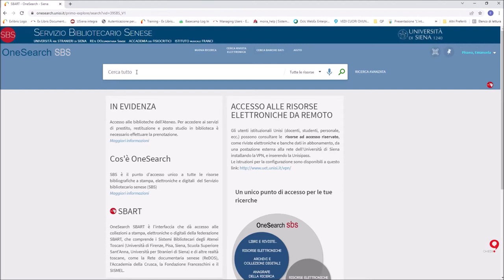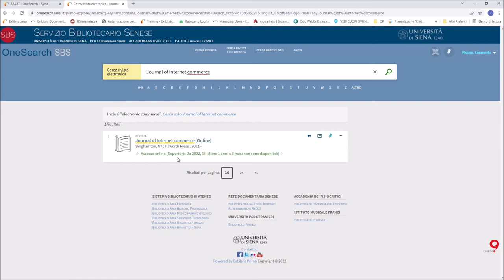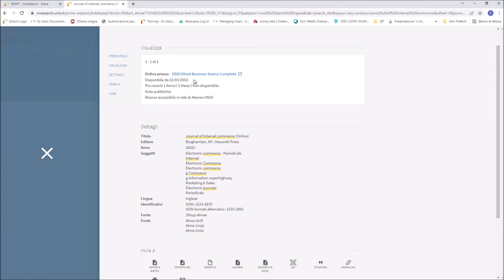Come si cerca una risorsa elettronica - Tutorial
Come cercare una rivista elettronica sulla nuova interfaccia di OneSearch (v. 2021)